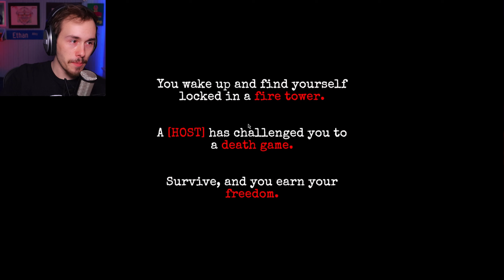Stupid Game Leads to Fire | Arsonate - Indie Horror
Outwit the HOST in a game where fire spreads with each flip of a card. Be the last to burn. Do you fear death?

Channel About:
               This alleyway is all about playing indie games. While not taking the genre too seriously with certain games.😉 Also, playing the games that ain't really in the spotlight for scary games.

With that say I hope you enjoy ❤️